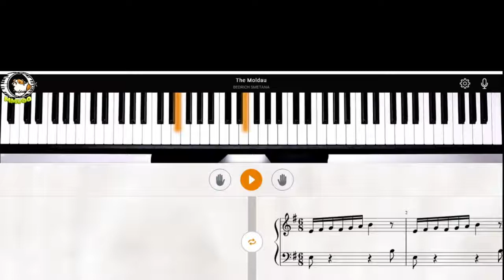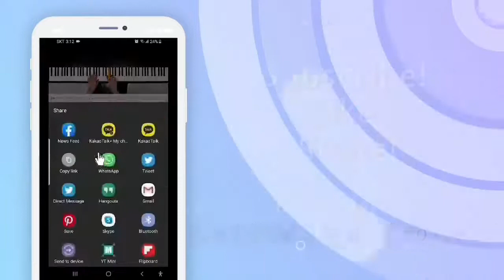the moldau-piano Tutorial Songs-Very Easy-High Definition